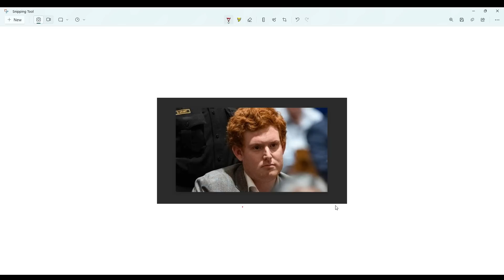Buster Murdaugh discuss the car accident and Stephen Smith to Alex Murdaugh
Jail call Buster Murdaugh discusses the car accident with Alex Murdaugh